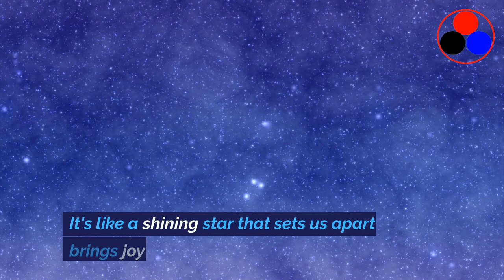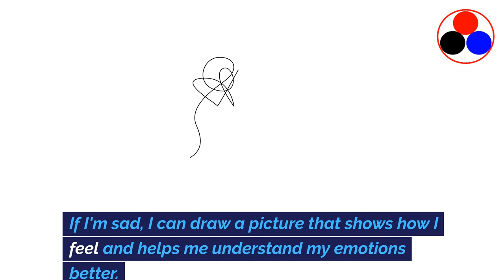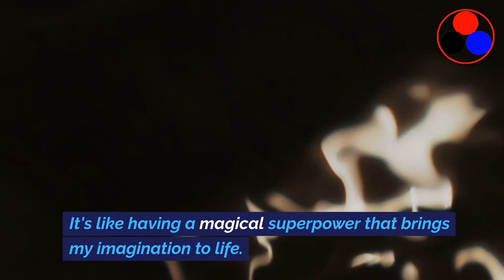Talk about your special talent - Drawing - Practical English for IELTS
Learn communicative English for IELTS and other activities in an easy way
- Gain a range of vocabulary words
- Be confident in taking international tests such as IELTS or TOEFL, etc

CONTENT:
My Special Talent: Sparkling with Creativity!
Hello, my young friends! Today, I want to share with you all about my special talent. Each one of us has something unique and wonderful that makes us special. It's like a shining star that sets us apart and brings joy to ourselves and others. So, let's uncover the magic of my special talent together!

My special talent is drawing. Oh, how I love to draw! Drawing is a way for me to express myself and bring my imagination to life. With a pencil or a crayon in my hand, I can create beautiful pictures that tell stories and capture special moments.

When I start to draw, I feel a spark of excitement and creativity. I can draw anything I imagine – from animals and people to colorful landscapes and fantasy worlds. It's like having a superpower that allows me to create something out of nothing.

Drawing helps me express my feelings and emotions. If I'm happy, I can draw a bright and sunny picture with smiling faces. If I'm sad, I can draw a picture that shows how I feel and helps me understand my emotions better. It's like having a secret language that only I can understand.

Another thing I love about drawing is that it helps me observe the world around me. I pay attention to the details – the shapes, colors, and textures – and try to capture them on paper. I notice the beauty in everyday things, like flowers, trees, and even the faces of my family and friends.

Drawing is not just about creating pretty pictures; it's also about practicing and improving my skills. I can learn new techniques, experiment with different tools, and challenge myself to try new things. Each time I draw, I get better and better, and that makes me feel proud of my progress.

One of the best parts about drawing is sharing my artwork with others. I can give my drawings as gifts to my loved ones, decorate my room with them, or even participate in art competitions at school. Seeing the smiles on people's faces when they see my drawings fills my heart with joy and encourages me to keep creating.

In conclusion, my special talent, drawing, allows me to sparkle with creativity and express myself in a unique way. It's like having a magical superpower that brings my imagination to life. Drawing helps me observe and appreciate the world around me, express my feelings, and share my artwork with others. So, my young friends, what's your special talent? Remember, each one of us has something amazing inside of us waiting to be discovered. Let's celebrate our special talents and let them shine bright!